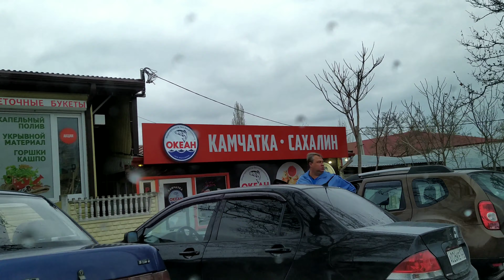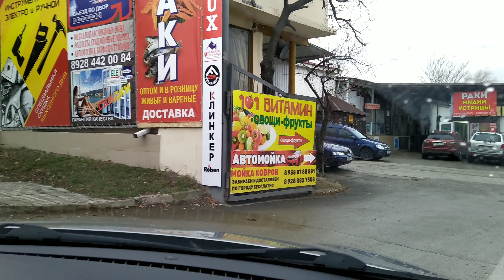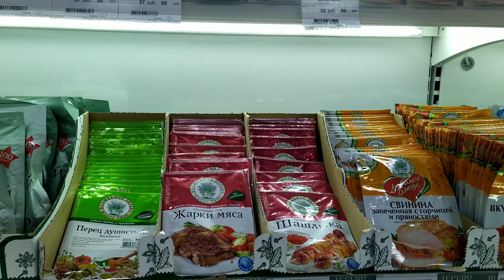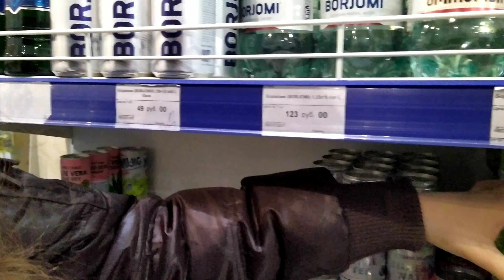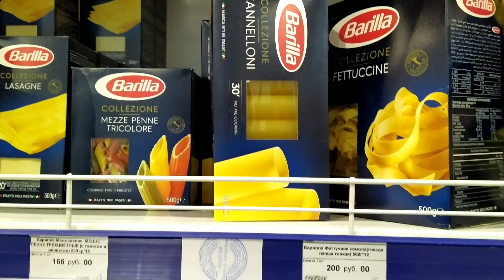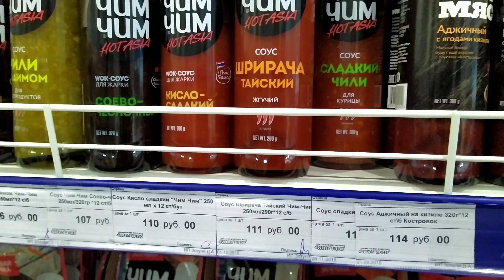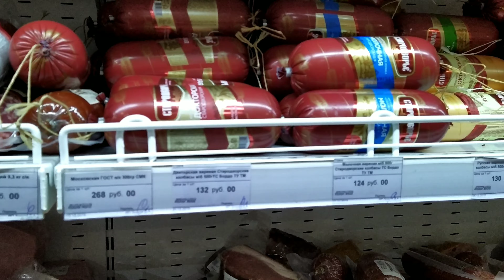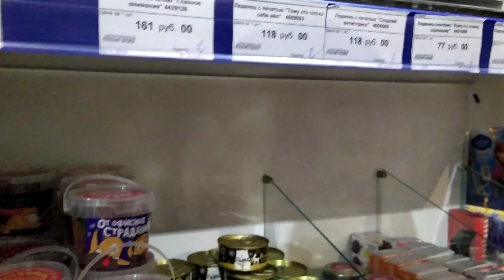Геленджик. Магазин Зозуля.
Едем в магазин Зозуля